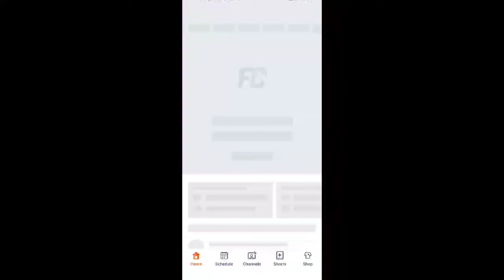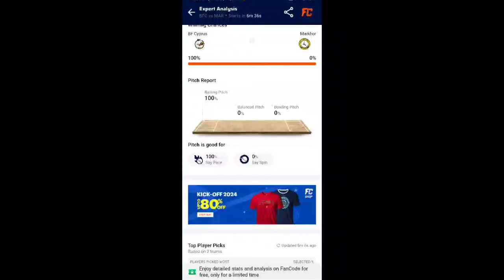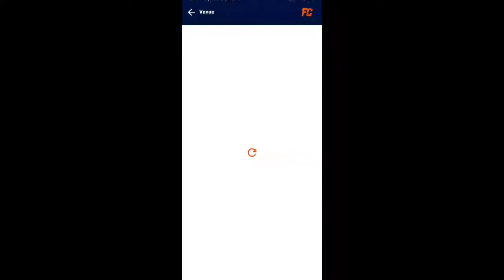How to watch pitchreport in dream 11 | Dream 11ನಲ್ಲಿ Pitch Report ಹೇಗೆ ನೋಡೋದು in mobile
App link 👍🎯

Topics expanded in this video

1) Dream11
2) Dream11 gl
3) Dream11 team today
4) Dream11 best tricks
5) Dream11 fantasy app
6) best Kubera fantacy app
7) kubera fantasy app winning tips
dream11
dream11 app
dream11 team
my dream11
dream11 com
www dream11 com
dream 11 today team
today dream 11 best team
today dream team
my dream11 app
my dream 11
best dream 11 team today
dream11 cricket
today dream11 best team
www dream11
dream11 original app
dream eleven
today best dream 11 team
dream11 fantasy
dream11 best team today
11 dream11
fantasy cricket dream11
dream11 com app
today ipl team dream11
fantasy team today
dream 11 best team today
today fantasy team
dream11 original
dream 11 fantasy team today
dream11 fantasy app
today best dream11 team
dream 11 fantasy team
dream11 website
original dream11
dream11 fantasy team
today best team for dream 11
dream eleven app
today team dream11
today fantasy team dream11
dream 11 today
dream11 cricket app
dream11 best team
today dream11
today dream 11
dream 11 today best team
dream 11 team for today
dream 11 cricket team
fantasy cricket team
ipl fantasy league dream11
dream11 today
fantasy dream11
dream dream11
today best team dream11
d dream11
dream11 team app
my dream 11 app
best dream 11 team for today
www dream11 app
dream11 app original
dream11 11
dream 11 best team
best team for dream 11 today
dream 11 com app
my 11 dream
best dream11 team for today
dream11 how to play
dream 11 website
dream dream 11
original dream11 app
dream 11 fantasy cricket
today best team for dream11
fantasy 11 team
dream11 team for today
today's dream team for dream11
dream 11 ipl team today
dream 11 app com
about dream11

1. All credit for copyright material used in video goes to respected owner.

2.This game involves an element of financial risk and maybe addictive. Please play responsible and at your own risk.

KUBERA , PlayerzPot  , BallBat11 are Fantasy Cricket All are the Game of "Skill" . The Relevant Law in India is Absolutely Clear that unlike games of "Chance", Games which Substaintially require a Player to Apply his Skills are Absolutely Legal.

2.Fantasy Cricket takes great care to comply with all central and state legislation in India to ensure that users are fully protected. Every contest on platform is carefully designed to comply with applicable statutes and regulations in India. Fantasy Cricket constitutes a ‘game of mere skill’, which makes the Fantasy Cricket game exempt from the provisions of the Public Gambling Act, 1867 (PGA).
Fantasy Cricket is a legitimate business activity protected under Article 19(1)(g) of the Constitution of India
 1